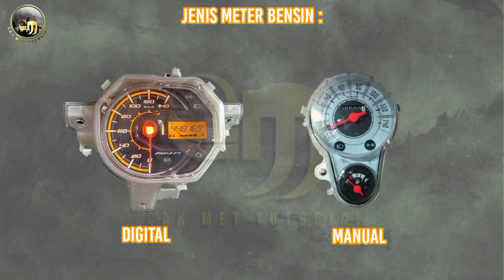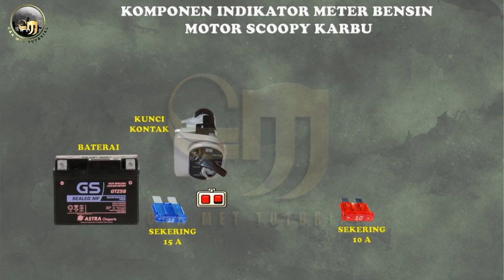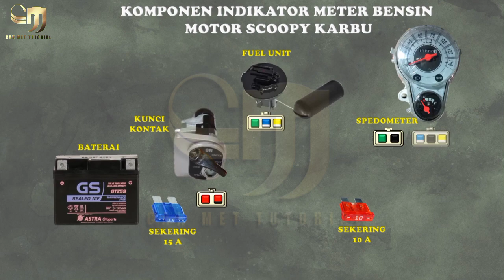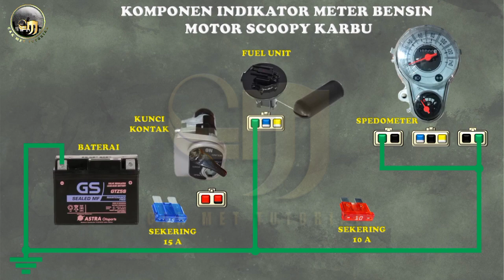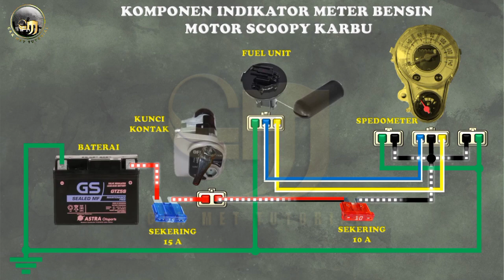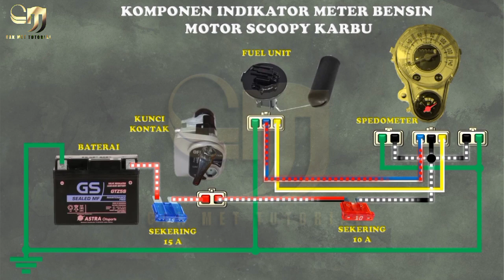Jalur kabel indikator meter bensin Scoopy Karbu || Kelistrikan Sepeda motor 137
Pada kesempatan kali ini Cak Met Tutorial akan membahas tentang sepeda motor Matic , yaitu tentang jalur kabel indikator meter bensin, agar kalian semua faham jalur kabelnya. serta mengerti warna kabel rangkaian meter bensin, juga mengetahui fungsi dan nama komponennya pada sepeda motor Scoopy karbu.

Semoga bermanfaat

Tonton link video yang lain :

Pahami jalur kabel klakson Supra X 125 Karbu